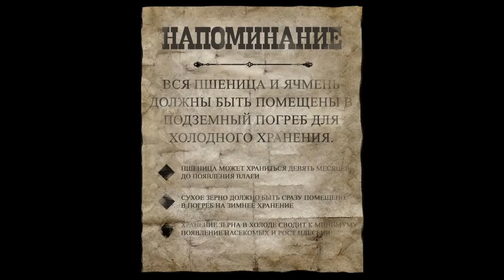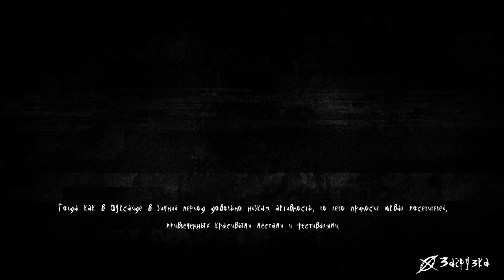Slender: The Arrival - Отголоски прошлого Часть 2 (Без комментариев)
Заключительная часть "Отголосков прошлого"

Здесь пройдены уровни "Усадьба" и "Побег"

Скоро финал.